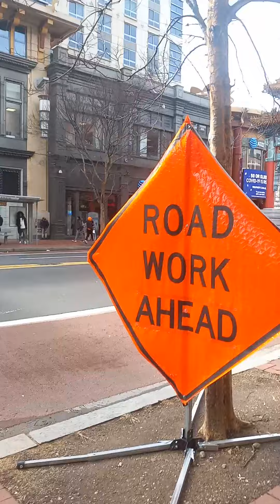Unsolicitedly Followed and Monitored by Strangers Nonstop Still (5)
HEADS UP: THIS DOCUMENTARY SERIES IS SOLEY ABOUT MY SAFETY. I REFUSE TO LET STRANGERS FOLLOW AND/MONITOR ME WHEN I HAVEN'T RECEIVED ANY LEGAL APPROACH OR HAVE BEEN GIVEN ANY LEGAL DOCUMENTS (IN WHICH WOULD SEPERATE THEIR BEHAVIORS FROM WHAT A STALKER DOES).

BECAUSE THIS WORLD ISN'T ONLY POPULATED BY THE UNEMPLOYED,  THE INTERNET IS THE SOLUTION TO MY PROBLEM, SINCE THE UNEMPLOYED AND THE EMPLOYED (INVOLVING THE HIGHLY-SKILLED) ARE ABLE TO LOOK AT ONLINE VIDEOS. THEREFORE,  ANYONE FROM MY VIRTUAL AUDIENCE CAN CHIME IN AT ANY TIME AND IN WHICH EVER WAY. THANK YOU IN ADVANCE BY THE WAY.

MY PHONE IS STILL BEING UNSOLICITEDLY MONITORED.

In 2020, my email account was simply hacked first then a month later my phone (well the one that I had at that time) was hacked during the first week of that month, then a week later, the incident where a male constantly had followed me had occurred.